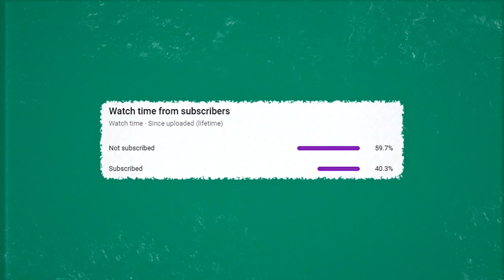Valorant, but I'm just STRONGER...